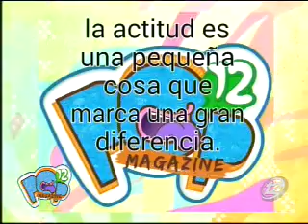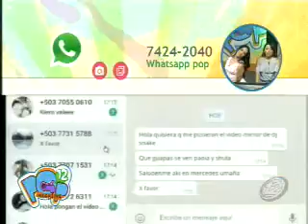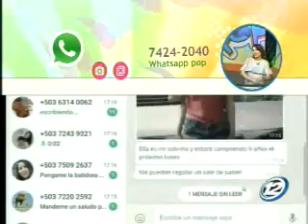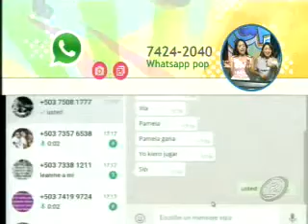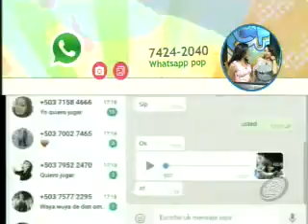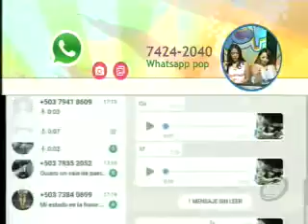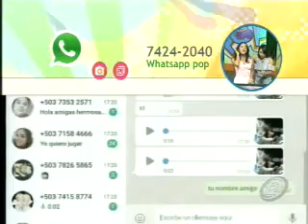Hiperactividad total en el estudio de Pop 12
Hoy es martes de reto y de muy buena música. Pao y Pame muy guapas como siempre